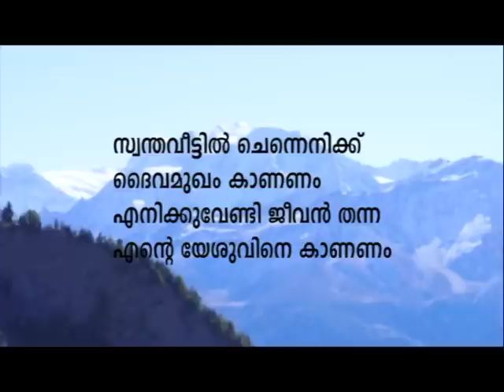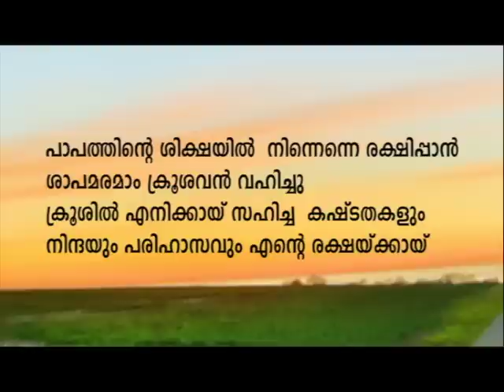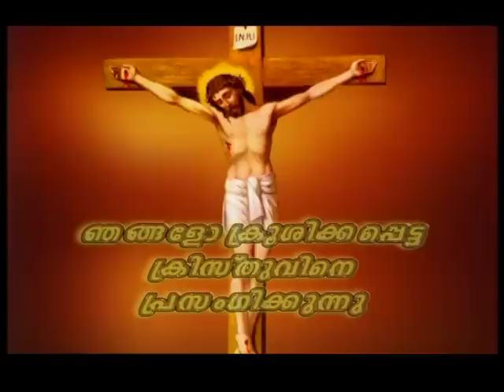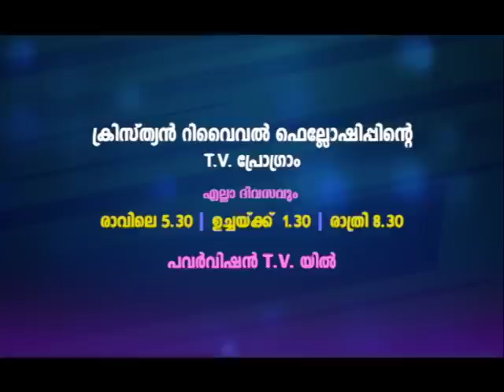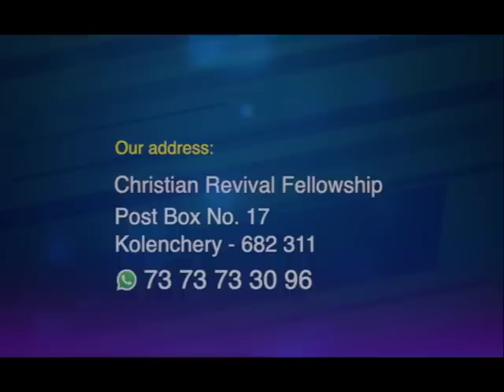PROF. M Y YOHANNAN | AMRUTHADHARA | 18 JUL 2023 5.30AM | CHRISTIAN REVIVAL FELLOWSHIP